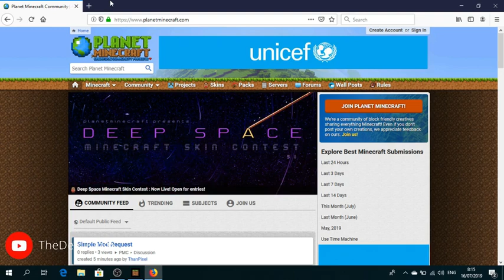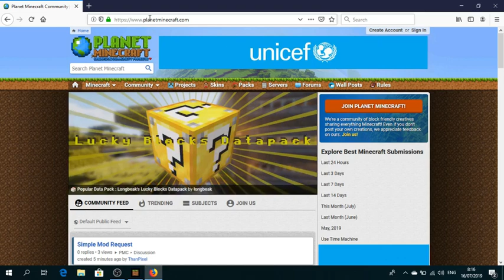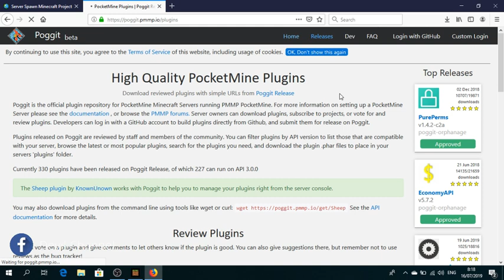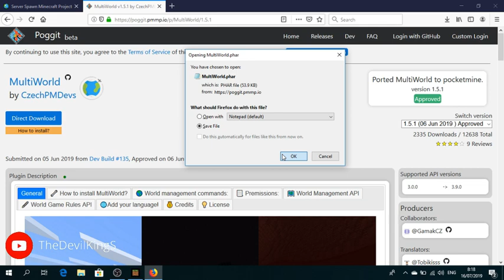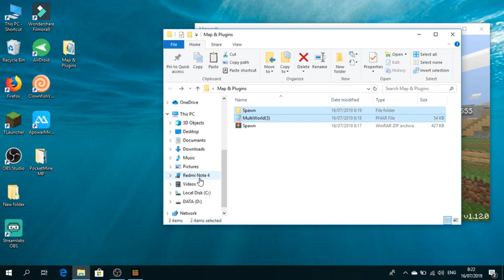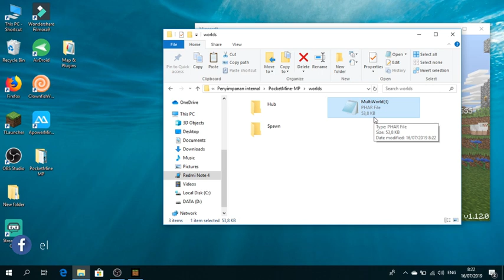Tutorial Cara Pasang WORLD / MAP Ke Server Pocketmine - Minecraft Pocket Edition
Hallo Guysss...
Kali ini saya bakalan kasih tutorial cara pasang world / map di server Minecraft ya.
Jika masih bingung bisa komentar nanti saya jawab satu persatu kalo saya bisa ya.
Langsung aja di Tonton...
ENJOYYYY. !!!

Mau Buat Server? Mending Beli Saja Lebih Premium Dan Pastinya Murah Meriah!

Bingung Mencari Hostingan Murah Dengan Kualitas Terbaik? Pilih Saja Kotak Hosting

Paket Personal = 50K/Perbulan

- Server Lokasi Singapura
- Penyimpanan SSD
- Prossesor IntelCore® i7
- Subdomain gratis ( kotakmc.id )
- Slot Pemain 1-30 Pemain
- Dukungan Gratis
- Kompatibel dengan Bedrock Edition saja
- Perlindungan DDOS
- 99% Uptime

Paket Premium = 100K/Perbulan

- Server Lokasi Singapura
- Penyimpanan SSD
- Prossesor IntelCore® i7
- Subdomain gratis ( kotakmc.id )
- Slot Pemain Unlimited
- Dukungan Gratis
- Perlindungan DDOS
- 99% Uptime

Dan Juga Bantu Share Keteman-Teman Kalian Ya :D
Temukan Video-Video Selanjutnya ^-^
See You...